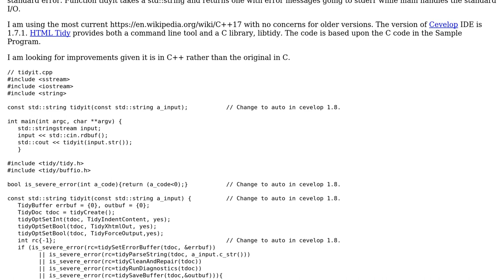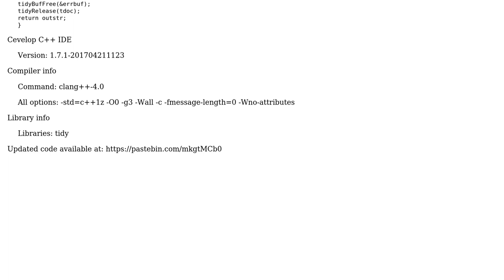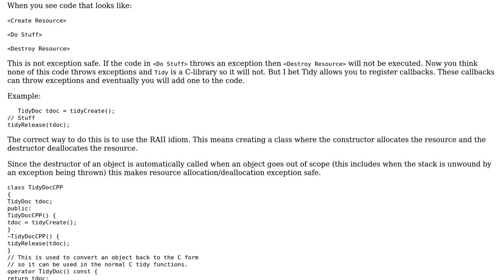Code Review: HTML Tidy Sample Program in C++17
With thanks & praise to God, and with thanks to the many people who have made this project possible! | Content (except music & images) licensed under CC BY-SA | Music | Images & others | With thanks to user Martin York user CW Holeman II and the Stack Exchange Network Trademarks are property of their respective owners. You are responsible for your own actions.